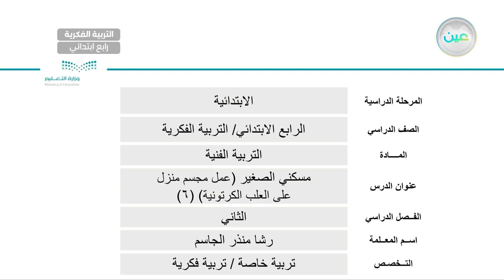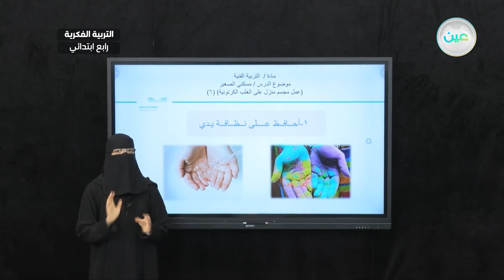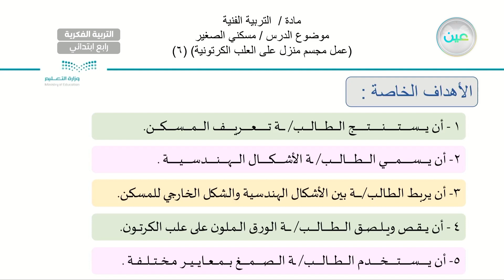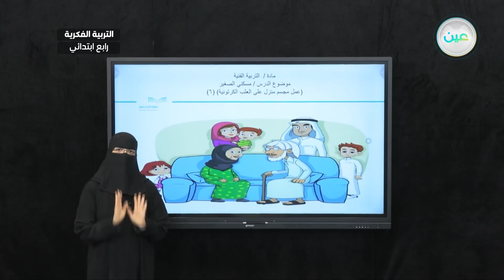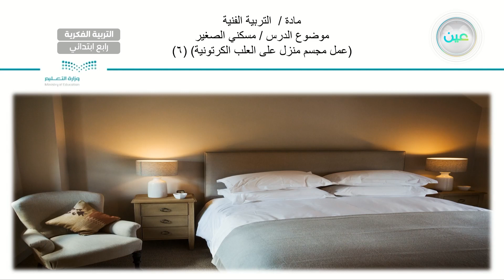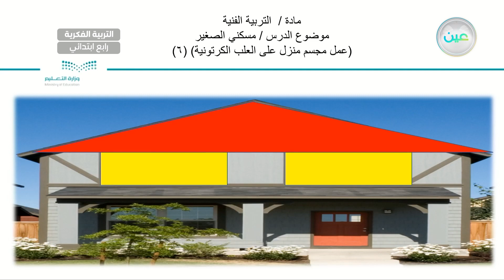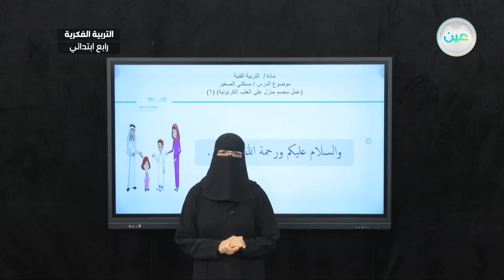مسكني الصغير (عمل مجسم منزل على العلب الكرتونية )( 6) - تربية فنية - رابع ابتدائي فكري 4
الحصة 13 - الخميس - الأسبوع الثاني - رابع ابتدائي فكري 4